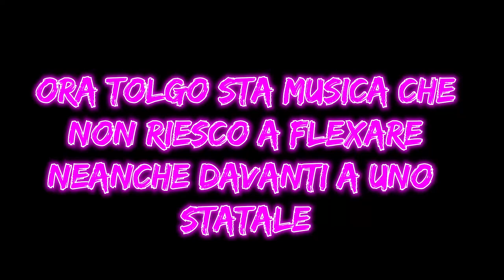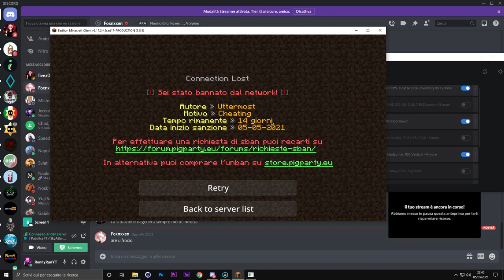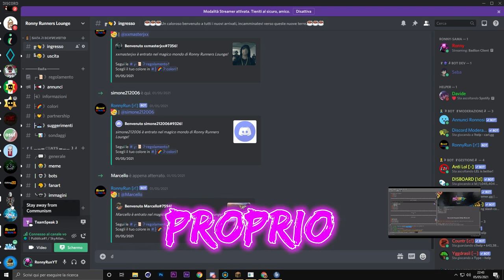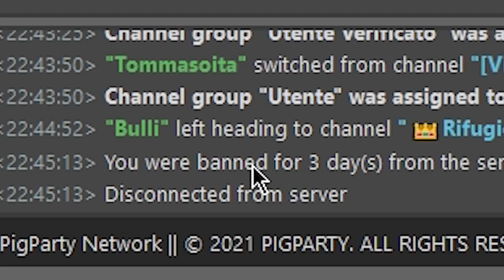Usare la VAPE su PigParty e chiedere lo SBAN su TS è ok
Heyo! Grazie per aver visto questo videuzzo :3

Prima della descrizione vera e propria ti dico che, se segui il mondo di minecraft italia e vuoi rimanere aggiornato su news e notizie c’è MTG24 🌍 (dove fanno anche giveaway di roba faiga).

Oggi siamo andati ad usare la vape lite cracked (certo, l'ho sicuramente craccata) su pigparty. Staffer ciccioni mi hanno bannato per cheatin but i'm too strong. Viva i troll su ts

Il mio telegram: @RonnyRunYT
Seguimi anche su twitch: ronnyruntv

Se leggi questo scrivi nei commenti gimmelemon xd